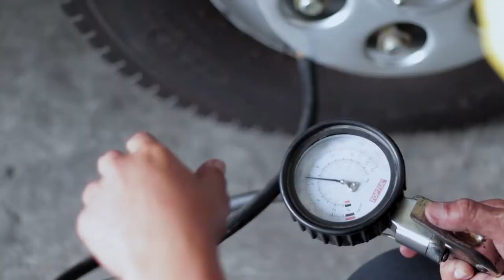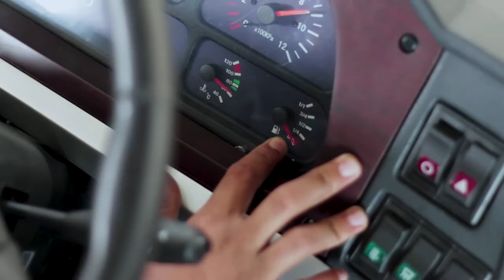PUV Maintenance : Chief Joel Episode 14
Do you have a modern PUV?

With more PUV's on the road, join Chief Joel as he teaches us the basics of maintaining one's PUV for daily use.